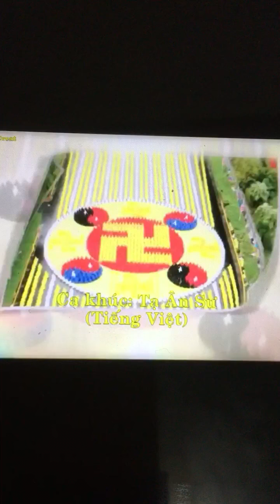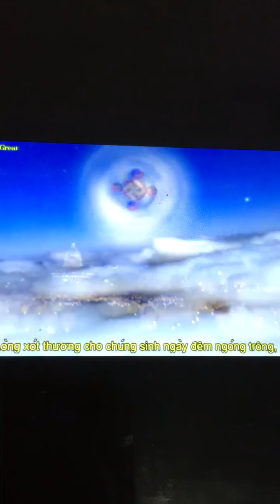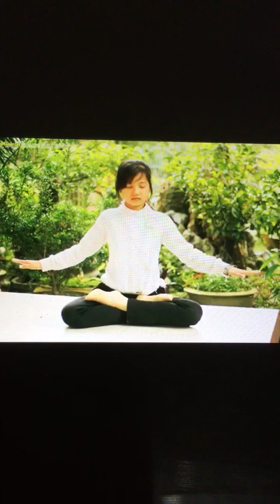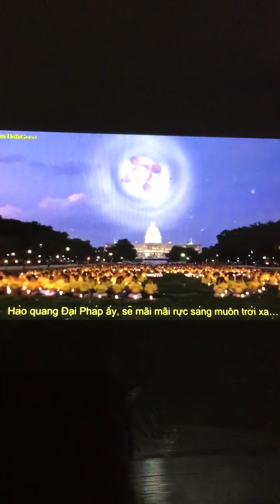Singapura Stomp Berita Harian Temasek 善堂同凤 新加坡校友會义安工艺 中國禁闻 看中國You maker